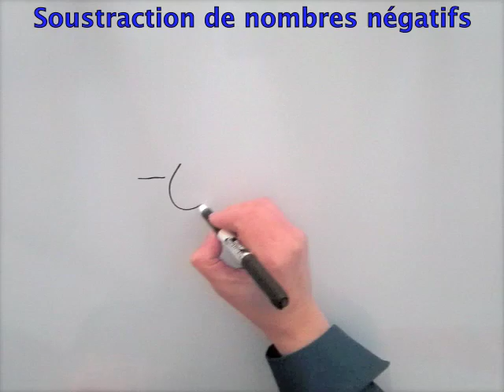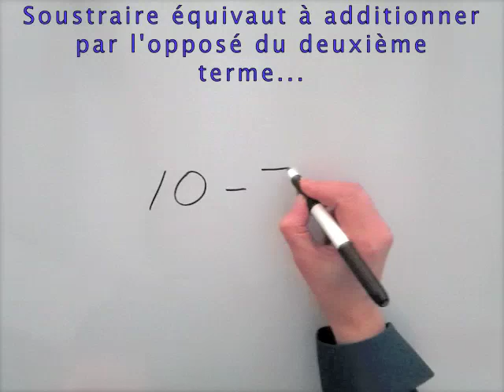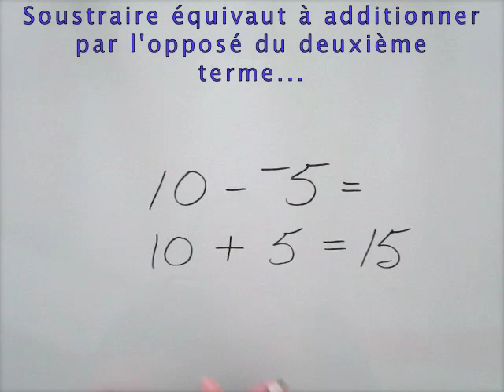Soustraction de nombres entiers négatifs